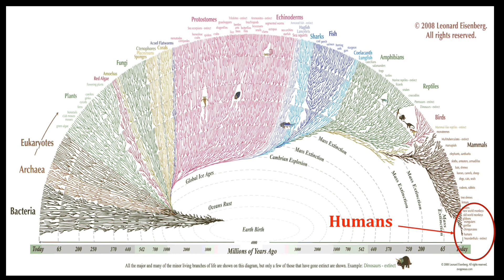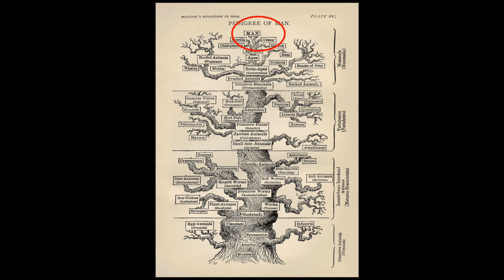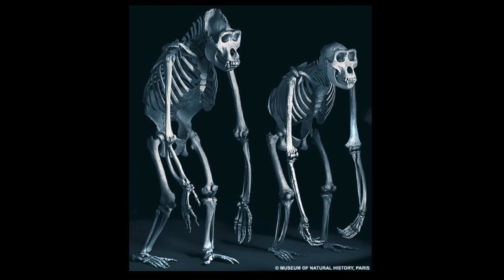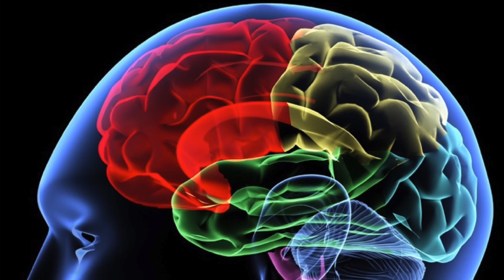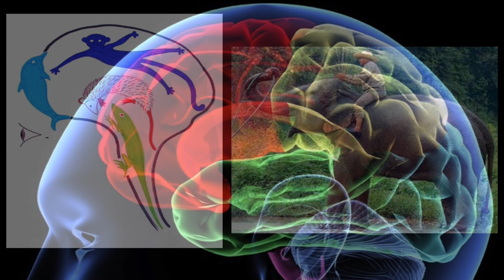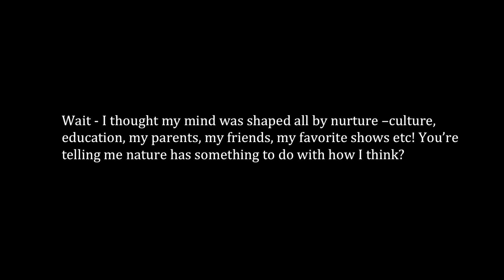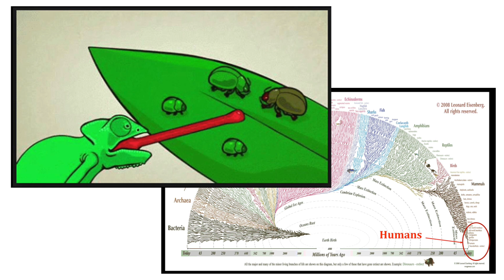Natural Selection and the Agenda of the Gene | Brain & Behavior 1/10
Part 1/10

Choreography: Nate Hagens, Keegan Robinson
Videography: Henry James Patterson

Special thanks to:  Ugo Bardi, Jordan Kleist, Katie Fischer, Joan Diamond and Priscilla Trinh for helpful suggestions